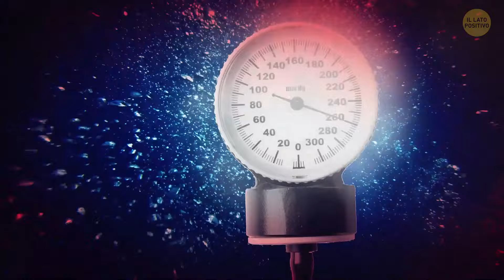L'unico Essere che può Sopravvivere su Marte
Sapevi che esiste realmente una piccola creatura in grado di sopravvivere su Marte? Si chiama tardigrado, noto anche come orso d'acqua. Questi piccoli esseri microscopici sono incredibilmente resistenti e possono sopportare condizioni estreme come intense radiazioni, temperature gelide e persino il vuoto dello spazio. Gli scienziati ritengono che, se qualche creatura potesse farcela su Marte, sarebbe il tardigrado, data la sua resilienza. È davvero sorprendente pensare che un organismo così piccolo possa avere ciò che serve per vivere su un altro pianeta!